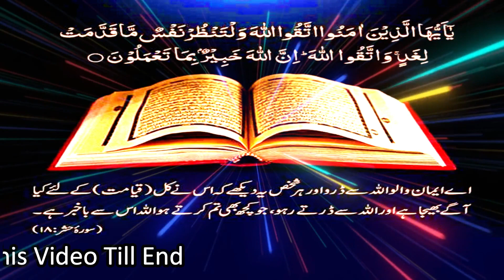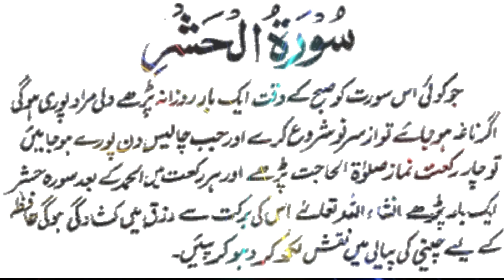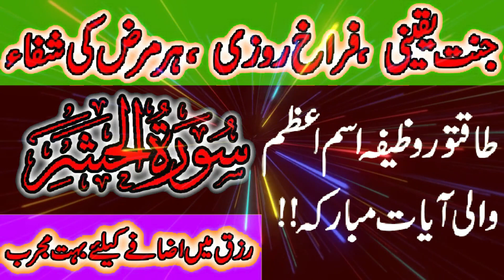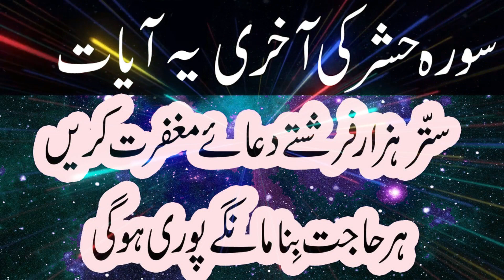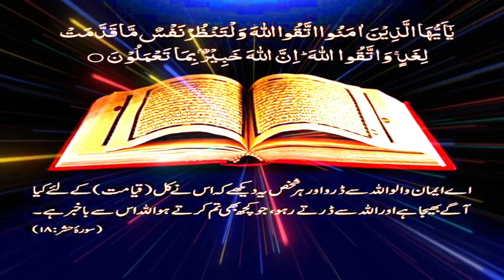Dollat Ka Wazifa | Naya Saal Ka Wazifa | Dollat Mand Honey Ka Wazifa |Ameer Banney Ka Wazifa upedia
Dollat Mand Honey Ka Wazifa | Wazifa For Wealth And Success | Ameer Banney KA Wazifa | Dua For Dollat | Wazifa For Money | Rizq Ka Wazifa | Wazifa For Unseen help from Allah | Dua Barkat | Rizq ki Dua

gurbat aur tangdasti ka yakeeni khtama

1 shakhs aap ki khidmat mein haazir sun-hwa aur apni gurbat o tangdastiyan bayan ki, aap Salaallah alyhe wasallam ne irshad farmaya jab tum –apne ghar mein daakhil ho salam kya karo chahay koi ghar mein ho ya nah ho, mujh par duroood Salam  bhejo, aur aik baar surah ikhlaas parho, is shakhs ne amal ki to allah taala ne is ki rozi mein itni barket aur kushadgi di ke nah sirf woh is ke parosi balkay is ke rishta daar bhi fizyab honay lagey.

Yeh sourat Hab ke liye bohat mufeed hai lekin is sourat ko mohabbat ke husool ke liye bhi parh satke hain, kisi ke dil mein mohabbat peda karne ke liye rozana parheen aur dua karen. surah asar parh kar pani par dam kar ke kisi museebat zada ko pilanay se uski sab mushkilaat hal ho jayen gi. baad namaz Fajar rozana is sourat ko 11 martaba parhnay se insaan ko haq par rehne aur musibaton mein sabr karne ki tofeq peeda hoti hai .

This video following these topics.

1 dollat ka wazifa
2 ameer banney ka wazifa
3 wazifa for rizq and sustenance
4 Halal Rozq Me barkat Ka Wazifa
5 Dua Dollat Ka Wazifa